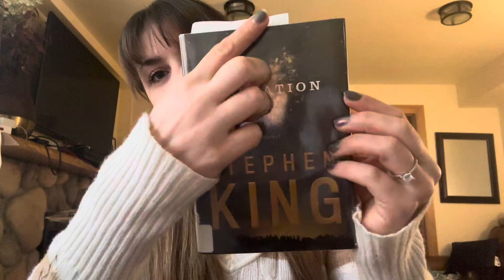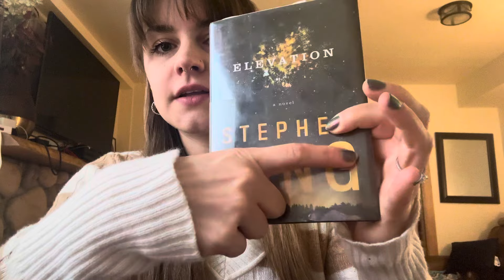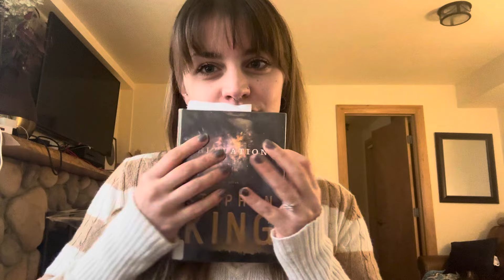lo-fi whispered life update + triggers asmr :)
helllooo :) enjoy this chit chatty lo fi trigger video and life update. thanks for sticking around, love you guys lots ~asmrbebexo